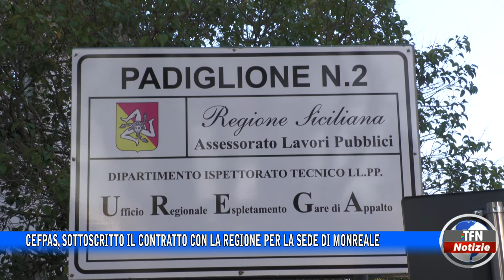Cefpas, sottoscritto il contratto con la Regione per la sede di Monreale